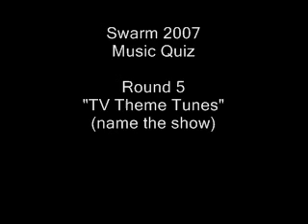0006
HHOC MQ07 (file 6)
Round 5
TV Theme Tunes
(name the show - 2pts each)